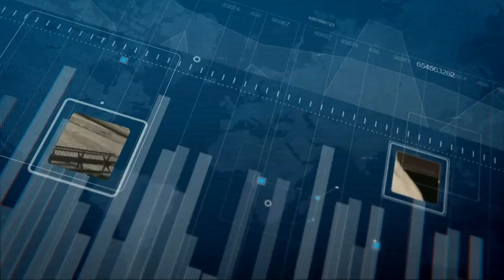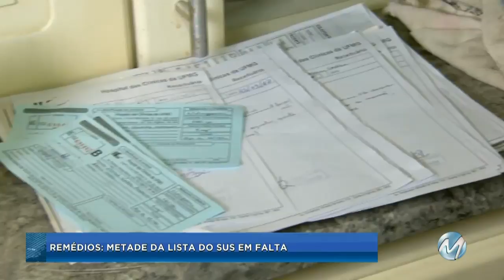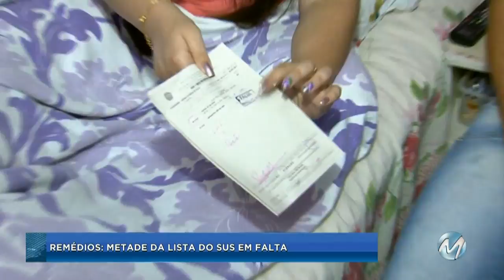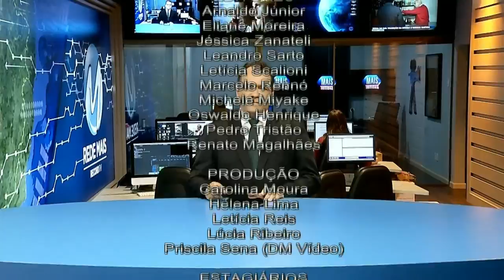Mais Notícias - segunda-feira 02/10/2017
Funcionário de posto de combustíveis é baleado ao reagir a um assalto na porta de uma agência bancária no Centro de Varginha. Clique e confira esta e outras notícias que foram destaque no Mais Notícias desta segunda-feira (2).